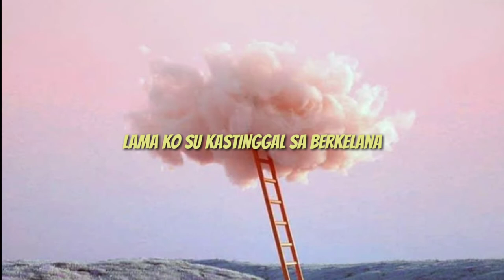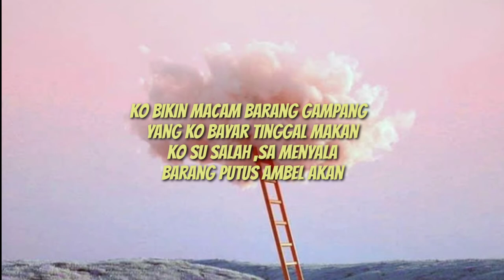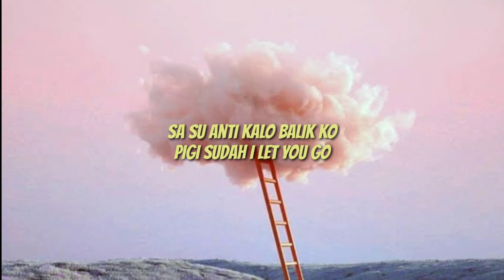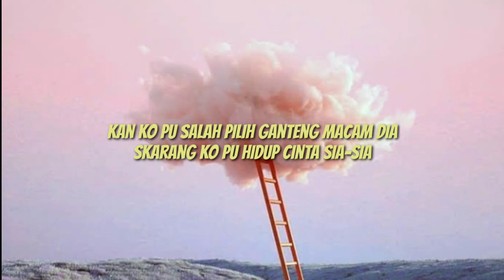Jalan masing-masing _-_mac x black circle x young gold (lirik lagu)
song : jalan masing-masing (Mac x black circle x young gold

jangan lupa berlunjung dan nonton official videonya ⬆️⬆️⬆️⬆️⬆️⬆️⬆️⬆️⬆️⬆️⬆️⬆️

maaf jika ada salah dalam penulisan lirik